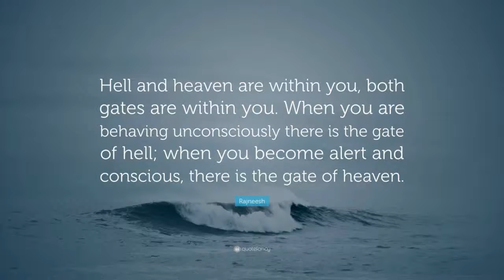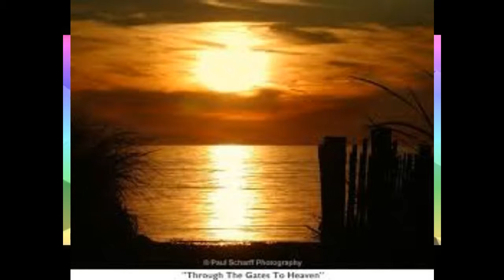GATES OF HEAVEN by Nick108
Created using Reason 10, FL Studio 12, Cockos Reaper, a Mouse that loves to Rock and not much else.  So rock for Radharani Always!  Ki Jaya!